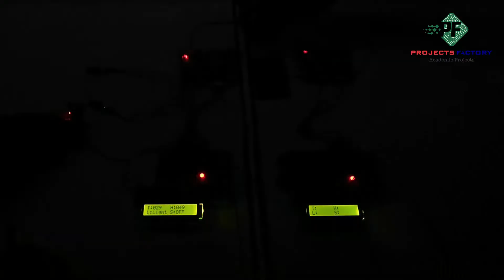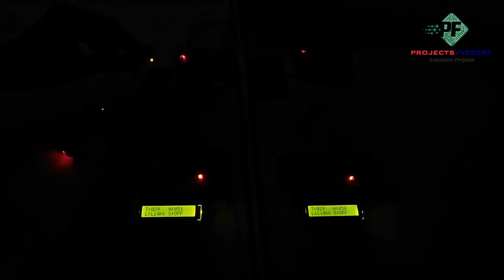LIFI Based Industrial Parameters Monitoring System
Project short description:
Here we are showing LIFI based industrial parameters monitoring system using Arduino. LIFI is a light based wireless data transmission. Here there are two sections performed industrial parameters monitoring. On transmitter side LIFI transmitter, Arduino and sensors interfaced. On receiver side LIFI receiver, Arduino and LCD.  Few industrial parameters like temperature, humidity, LDR and smoke parameters read in this projects. These sensors connected at LIFI transmitter side and these sensors data will transmitting to receiver side. At receiver side these sensors data displaying on LCD display. Arduino reads all sensors and converts them into PWM light wave format. Arduino and LIFI communicating through UART.